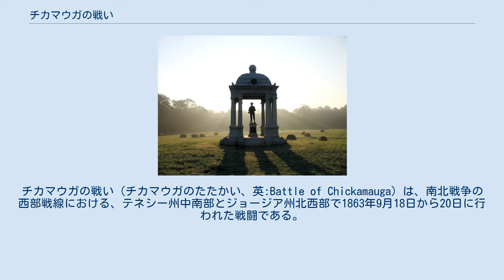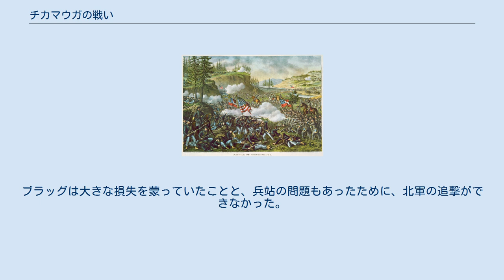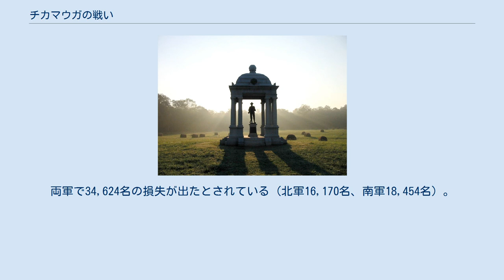チカマウガの戦い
チカマウガの戦い（チカマウガのたたかい、英:Battle of Chickamauga）は、南北戦争の西部戦線における、テネシー州中南部とジョージア州北西部で1863年9月18日から20日に行われた戦闘である。
チカマウガ方面作戦と呼ばれる北軍攻勢の最後の戦闘だったが、北軍は西部戦線では最大の敗北を喫した。
 対戦したのは北軍 ウィリアム・ローズクランズ 少将指揮するカンバーランド軍と南軍ブラクストン・ブラッグ将軍指揮するテネシー軍であり、戦闘名はチャタヌーガ中心部の北東約3.5マイル (5.6 km)でテネシー川に注ぐチカマウガ・クリークから採られた。
 北軍ローズクランズは1863年夏のタラホーマ方面作戦ではテネシー州マーフリーズバラから南東に動いて、わずか560名の損失だけでブラッグ軍をテネシー州チャタヌーガまで追い遣ることに成功した。
チャタヌーガを占領できればジョージア州アトランタやその先の南部中心を襲うためのドアが開かれるということだった。
総司令官ヘンリー・ハレックはローズクランズに早く動いてチャタヌーガを取るようにせっついていた。
エイブラハム・リンカーン大統領は「チャタヌーガを支配する者は戦争に勝利できる」と宣言した。
チャタヌーガは南軍にとっても重要だった。
その場所はルックアウト山、ミッショナリー・リッジ、ラクーン山およびストリンジャー・リッジに囲まれ戦略的重要さがあった。
さらにチャタヌーガ鉄道中継点（北のナッシュビルやノックスビルに向かう線と南のアトランタに向かう線）であり、航行可能なテネシー川に沿っているので、金融、商業および製造（製鉄とコークス）の中心だった。
 ローズクランズは数週間遅延したが、遂に8月16日に攻勢を再開し、南軍の南からの供給線を脅かすことでチャタヌーガから追い出そうと図った。
その経路での大きな障害はテネシー川だった。
ローズクランズはケイパートン・フェリーでの渡河をブラッグ軍から妨害されないように陽動作戦を工夫した。
第二次チャタヌーガの戦いはその陽動作戦の一部だった。
第14軍団のジョン・T・ワイルダー大佐がチャタヌーガ近くに1個旅団を移動させ、2週間に渡って市内を砲撃し、ブラッグに北軍が進軍する方向を分からないようにした。
ローズクランズ軍は抵抗無しにテネシー川を渉った。
そこで直面したジョージア州北西部の地形は厄介なものであり、ルックアウト山やミッショナリー・リッジと呼ばれる長く連なった岩だらけの山岳であり、そこの道路網はお粗末だった。
 ブラッグと南軍の指導層はこの展開に神経質になっており、ブラッグ軍を補強する手筈を取った。
ジョセフ・ジョンストン将軍は9月4日までにミシシッピ州からハイラム・T・ウォーカー少将の1個師団を派遣し、ロバート・E・リー将軍はバージニア州からジェイムズ・ロングストリート中将の1個軍団を派遣した。
 ローズクランズ軍の3個軍団はその移動に適した3つしかない道を分かれて進んだ。
右手は、アレクサンダー・マクック少将の第20軍団でアラバマ州バレーヘッドに向けて南西に進んだ。
中央は、ジョージ・ヘンリー・トーマス少将の第14軍団で州境を越えたトレントンに進んだ。
左手は、トマス・L・クリッテンデン少将の第21軍団でルックアウト山を回って直接チャタヌーガに進んだ。
9月8日、ブラッグはローズクランズ軍が背後で川を渉ったことを知り、チャタヌーガを明け渡して、ジョージア州ラファイエットに向けてラファイエット道路を南に移動した。
ブラッグはローズクランズ軍の配置に気付いており、その孤立した軍団を一つずつ叩くことで打ち破ろうと考えた。
北軍の軍団は互いに40マイル (65 km)以上離れており、支援し合うには離れすぎていた。
 ローズクランズはブラッグ軍の士気が落ちており、ダルトン、ロームあるいはアトランタまで逃亡すると考えていた。
しかし、ブラッグ軍はチャタヌーガから20マイル (32 km)ほど南のラファイエットで宿営した。
脱走兵の振りをした南軍兵は手間をかけてこの宿営所に戻った。
ローズクランズはマクックにウィンストンズ・ギャップでルックアウト山を抜け、その騎兵隊を使ってレサカでブラッグ軍の鉄道供給線を破るよう命じた。
クリッテンデンはチャタヌーガを占領し、続いて南に転じてブラッグ軍を追跡することとされた。
トーマスはラファイエットに向けた進軍を続けた。
9月10日、トーマス軍団のジェイムズ・ネグリー少将の先遣師団が南軍...